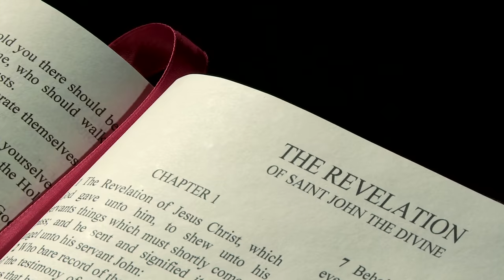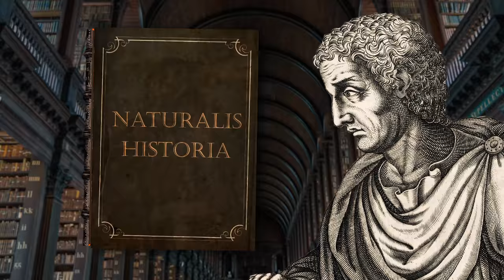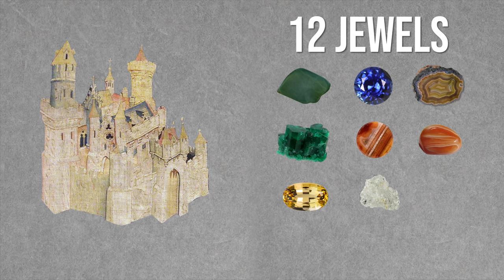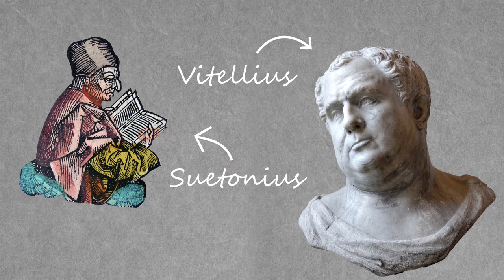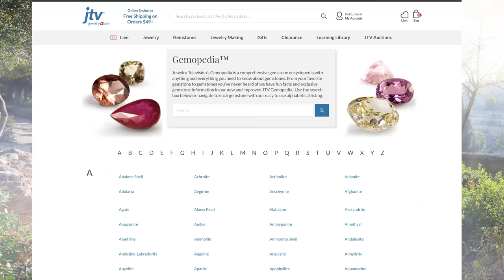Beyond the Pearly Gates: The Impossible Gems of Heaven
The Bible is filled with gemstones! Today, we're investigating its most curious specimens - gems from the hereafter as described in the Book of Revelation. From gates made of giant pearls, to streets of clear gold, to a mysterious green gem that crops up in the most unlikely places, we're covering it all! Learn the science and history behind each unusual item.

00:33 - Why was Jasper so important?
02:10 - New Jerusalem Foundation Stones
02:46 - Science & History Behind the Pearly Gates
05:12 - Gold as clear as glass?
06:42 - Appearance of God

Gemstones.com is one of the leading experts on gemstones and is the best source on YouTube for all things gem related. Featuring gem history, the science behind the stones, gemstones in pop culture, and much more, you too can become a gemology expert by immersing yourself in our channel. Rebecca, our host, is a Fellow of the Gemmological Association of Great Britain and a Graduate Gemologist from the Gemological Institute of America.